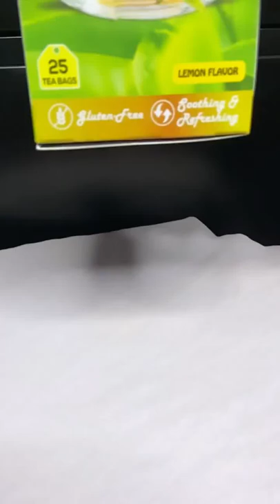Green Tea | how to make green tea | green tea weight loss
NutroVally green tea for weight loss & Build Immunity | Premium Tea Leaf bags with Active Ingredients tea ( green tea box ) - 25 Tea Bags

NutroVally Green Tea for Weight Loss (chai) is handpicked aromatic leaves combines with citrusy lemon flavor. Green Tea is a reliable source of Catechins that have potent antioxidant properties which builds the body's immunity and protect from free radicals in the body and serve many health benefits. NutroVally Green Tea has Natural Catechins, which gives you the refreshing delight and energizes you to do daily routine chores actively. Citrusy Natural Lemon Flavor is added to make the Green Tea more appetizing.

Health Benefits Of Green Tea:
1.- Healthy Weight Management (Weight Loss) : Many researchers have proven this fact that green tea helps to reduce fat percentage in the body specifically from belly fat area, if it is taken on the regular basis with a balanced diet and exercise regime.

2. - Helps To Promote A Healthy Metabolism: Green tea contains catechins named epigallocatechin-3-gallate (EGCG) which may promote the metabolism of your body. Healthy metabolism helps you burn more calories and result in healthy weight management.

3.- Package Content: 90 Gm of green tea pack; Ingredient Type: Vegetarian; Quantity: 90 Gm (25 tea bag)